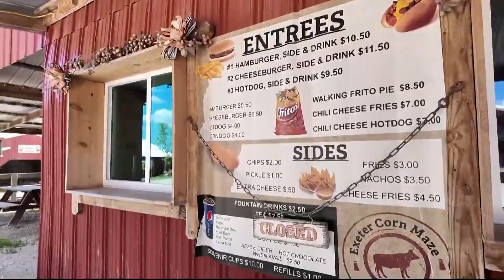Sponsored content: Halloween fun at Exeter Corn Maze